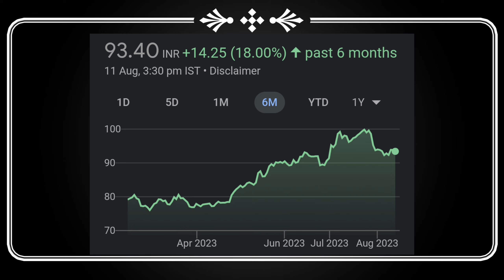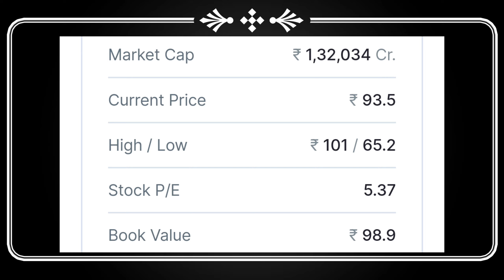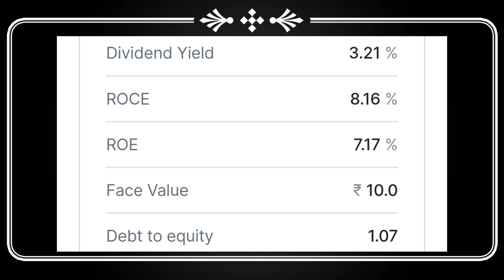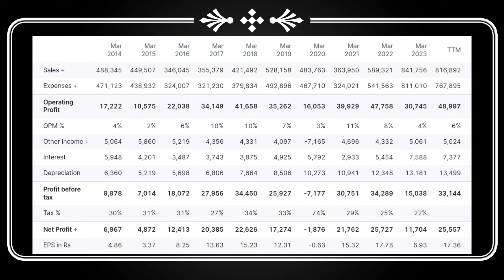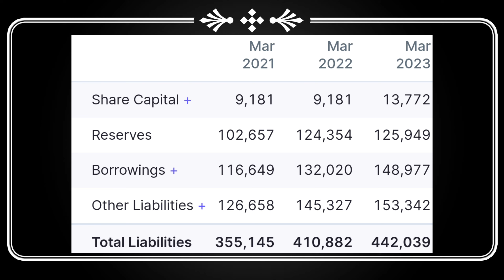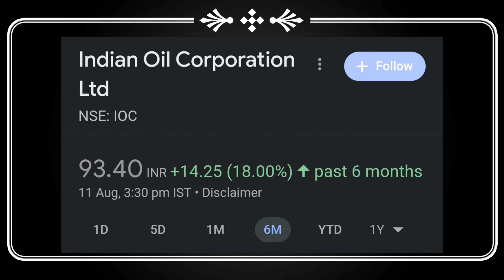Indian Oil का बड़ा खुलासा 🚨 Ioc Share Latest News Today | Indian Oil Share Buy Or Not